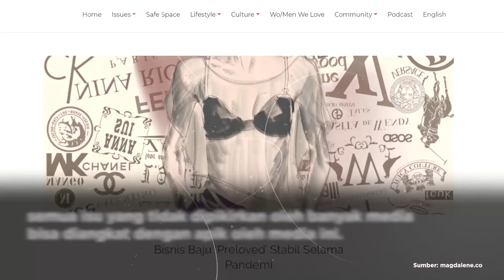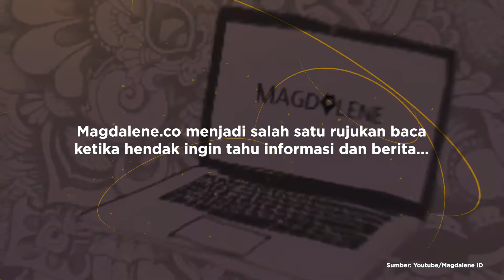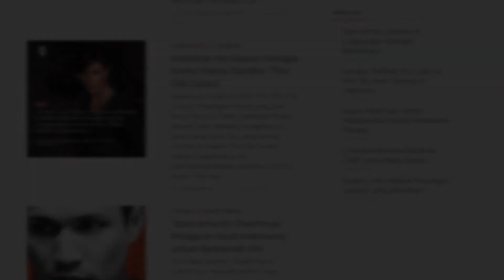YIFoS Champion Award 2020 - Kategori Media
Segenap tim Magdalene.co mengucapkan terima kasih sebesar-besarnya kepada Youth Interfaith Forum on Sexuality Indonesia (YIFoS) atas penghargaan YIFoS Champions Award 2020.

Penghargaan Ini merupakan sesuatu yang luar biasa sekali, dan merupakan sebuah pengakuan atas pentingnya peran media dalam memberikan representasi terhadap semua kelompok dan gender, secara adil dan memanusiakan. Pada saat yang sama juga merayakan keberagaman dan menampilkan realita yang ada.

Hal ini penting dilakukan untuk memastikan bahwa semua memiliki hak dasar yang sama apapun gender atau orientasi seksualnya.

Sejak Magdalene berdiri pada tahun 2013, memang kami bertujuan untuk memberikan ruang aman dan nyaman bagi semua untuk bersuara dan disuarakan.

Meskipun kami adalah media yang berfokus pada perempuan, kami melihat sangat penting untuk menyuarakan pengalaman kelompok minoritas gender dan seksual. Mulai dari masalah-masalah yang ada hingga juga pengalaman yang menunjukkan keberdayaan mereka, agar narasi tentang kelompok LGBTIQ tidak hanya negatif dan sensasional, bahkan mendorong persekusi seperti yang masih terjadi saat ini.

Sebagai media ally, yang kami lakukan tidak ada apa-apanya dibandingkan dengan yang dilakukan oleh teman-teman YIFoS Indonesia dan komuntias LGBTIQ dalam aktivitas dan advokasinya dengan berbagai risiko yang dihadapi.

Video oleh YIFoS Indonesia.